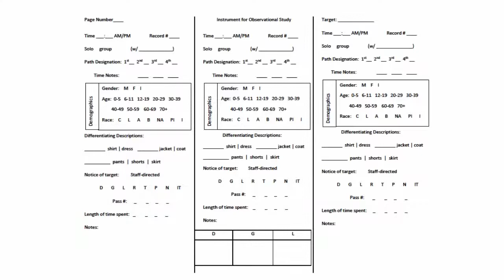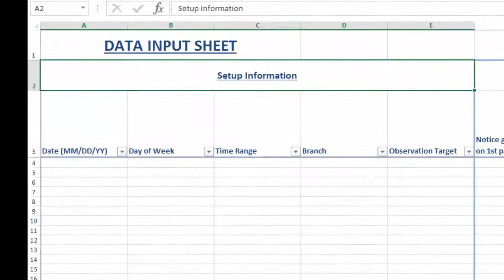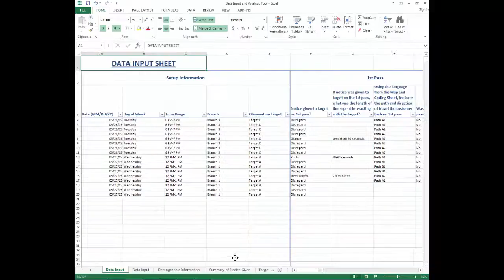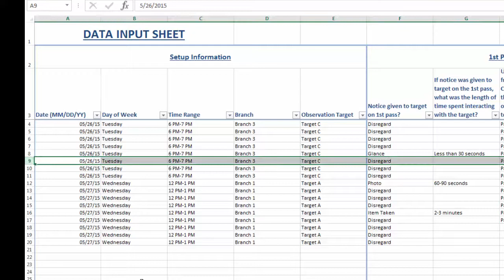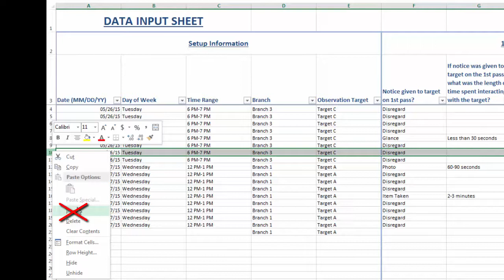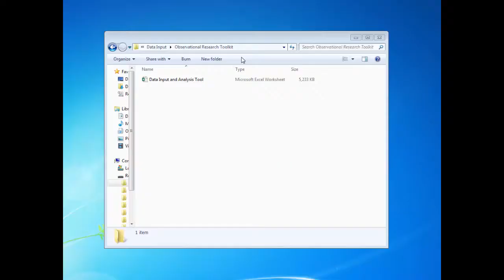Data Input Instructions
Step-by-step instructions on entering data from observations into the Excel data tool.
Full detail of the toolkit project and links to the downloadable handbook can be found at